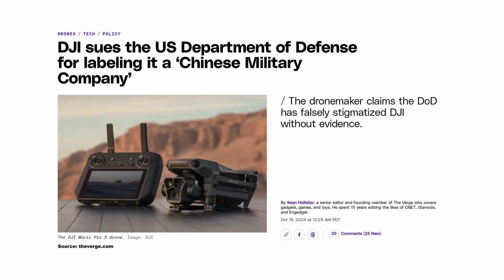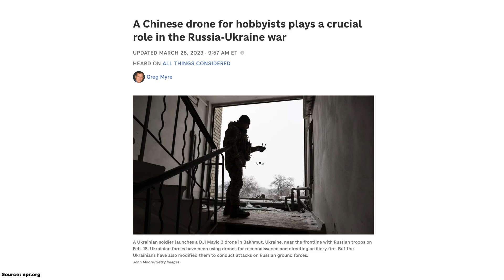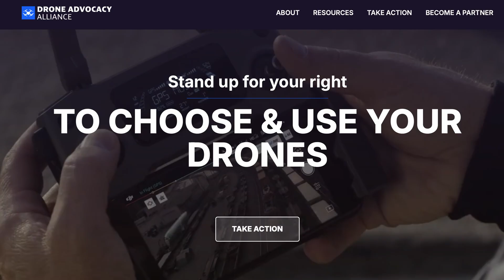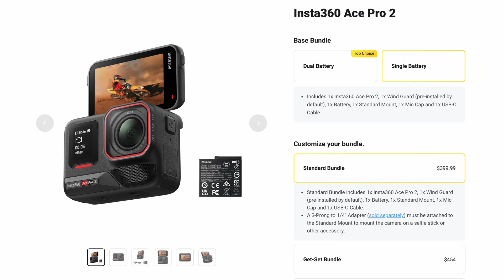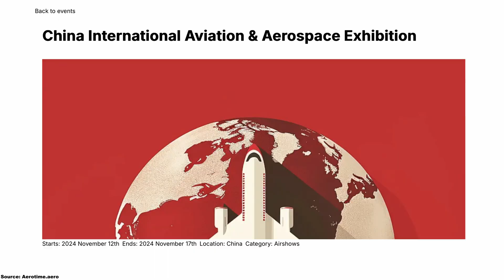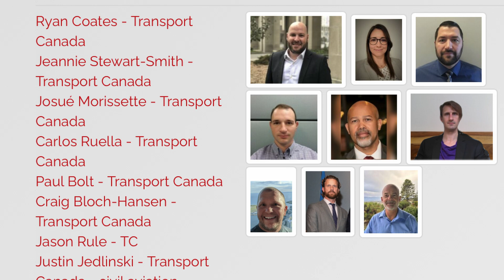DJI just sued the United States Government...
DJI files legal action against the United States, Insta360 releases their latest action camera with 8K video capabilities and high school students use a drone to help solve a simulated crime scene! It's been a wild week in the drone industry with DJI taking legal action, something nobody saw coming since they've been releasing a lot of new gear. Did you see it coming? Or were you just as surprised as us?

All that and more in this week's episode of drone news.

Learn more about the Aerial Evolution Association of Canada 2024 Conference & Exhibition here:

CHAPTERS:
0:00-DJI Sues government
2:19-Insta360 release ACE Pro 2 action camera
3:37-High school students use drone to help in a simulated crime scene
4:22-World's largest cargo drone unveiled
5:39-Upcoming drone conference in Ottawa

Study for your Canadian Drone Pilot Certificate or FAA Part 107

300W GAN USB-C Fast Charger

DJI Air 3S Fly More Combo (RC2)
DJI Air 3S ND Filter Set

DJI Mini 4 Pro Fly More Combo (RC2)
DJI Mini 4 Pro ND Filter Set

SanDisk Extreme 256GB U3 V30 MicroSD Card